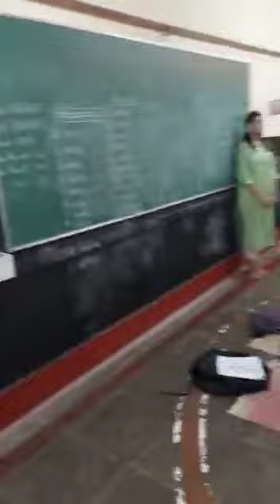Shivasri visited Vivekananda Kendra Vidyalaya Kallubalu